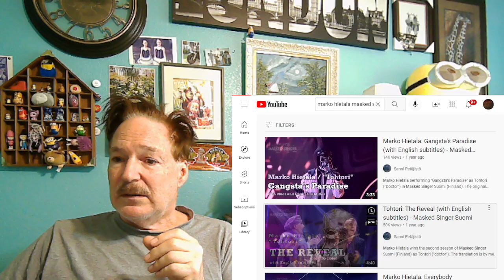Marko Hietala: Goodbye Yellow Brick Road - Masked Singer Finland, A Layman's Reaction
A Layman's Reaction: Marko Hietala: Goodbye Yellow Brick Road  - Masked Singer Suomi (the Doctor). Link used: